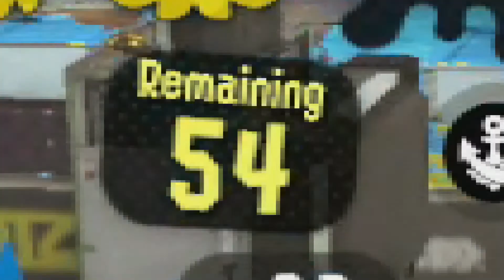7th Day of Squidmas - Splatoon 2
Now, for the 7th day of Squidmas, Callie informed me that I must use (for some unknown reason) the 96 Gal Deco.

Welcome to the seventh day of Squidmas!

The weapon that Callie has informed me to use today, is the one of a kind, 96 Gal Deco! I don't mind the 96 Gals, but will I be able to win with this weapon? 🤔

For anyone wondering, the 12 days of Squidmas are a bunch of short videos I upload each day up until Christmas!